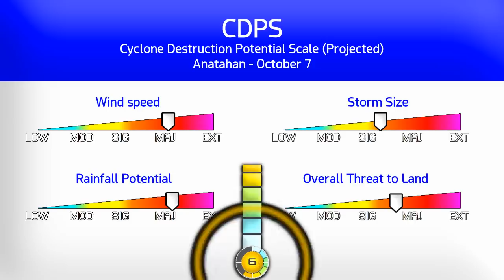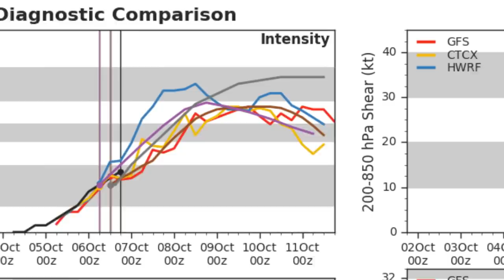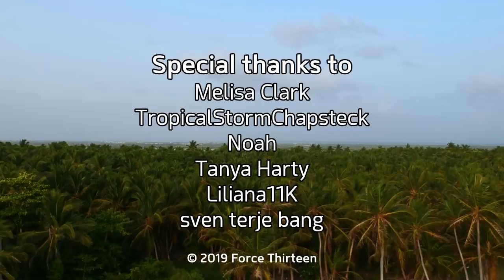Typhoon Hagibis rapidly intensifying - 6am CHST Oct 7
Typhoon Hagibis has been intensifying substantially overnight (local time), and is now a typhoon, with a developing eye and cloud tops shooting up into the -80s. The storm is expected to continue strengthening beyond model forecasts throughout today, and coud pass through the Mariana islands as a major typhoon. Hagibis will then likely reach Category 5 status later this week.
The immediate threat lies with the Northern Mariana islands, where CDPS Stage 6 conditions are expected, along with a typhoon warning for Saipan and Tinian, and a Tropical Storm Watch in Guam. Rainfall amounts could reach 12 inches on some of these islands.